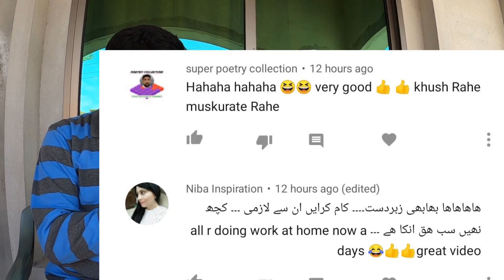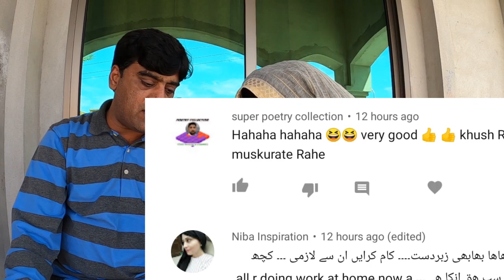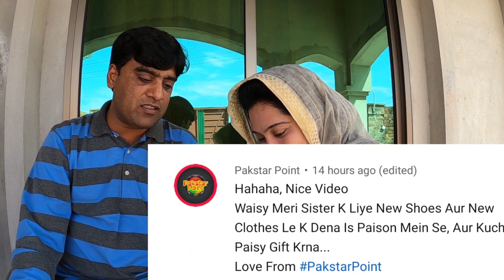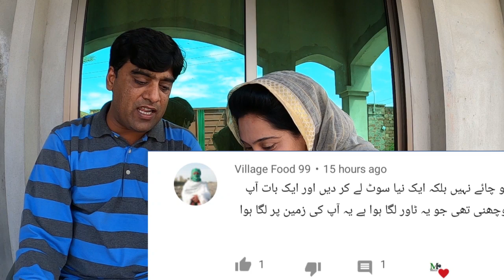YouTube Channel Q Banaya...?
This is a  Vloging  Channel in Dasi Style.

Keep loving..